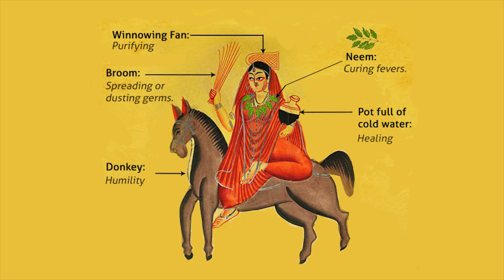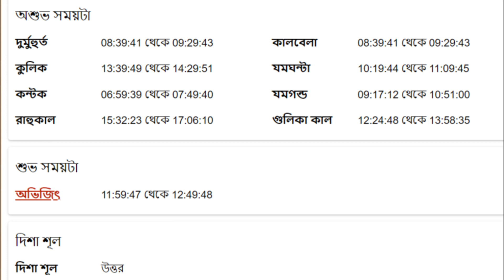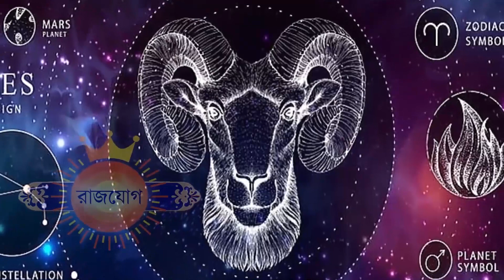মেষ রাশি - ২শরা এপ্রিল ২০২৪ আজকের রাশিফল - Mesh Rashi 2nd April 2024 Ajker Rashifal - Aries